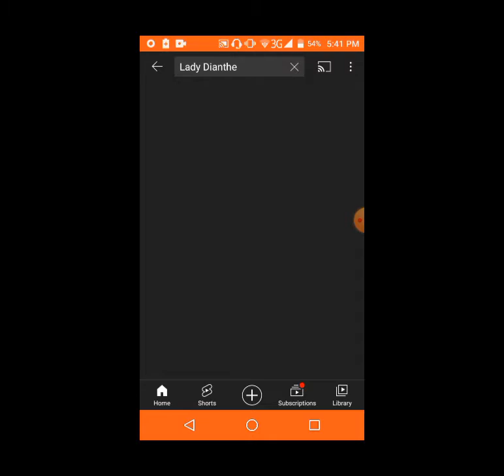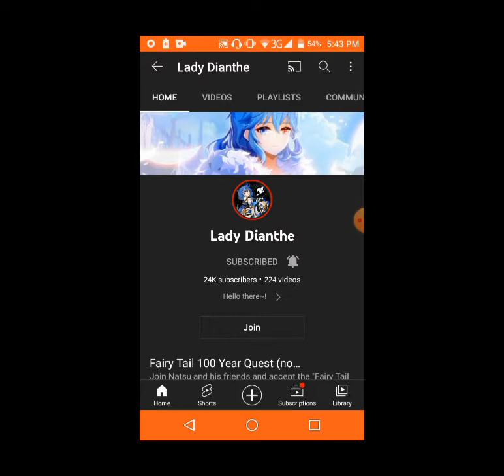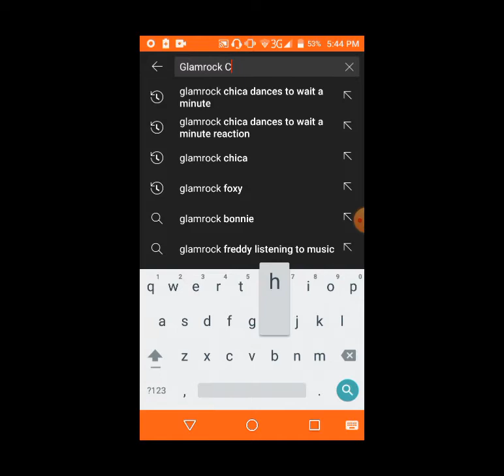Free FNaF Books in YouTube (Read Description)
Attention to all FNAF fans, this video will tell you if you want to read the FNAF books made by Scott Cawthon.